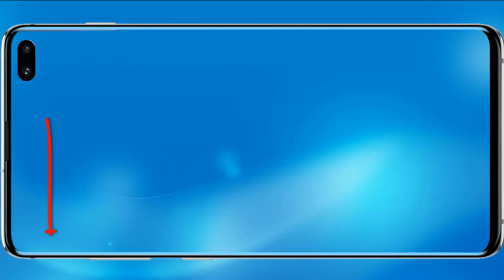SCARY CLOWN - PIU' DIFFICILE DI GRANNY! - Android - (Salvo Pimpo's)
Nuova Domenica Horror! Oggi siamo su Scary Clown (Pagliaccio Spaventoso) Ma è più difficile di Granny!